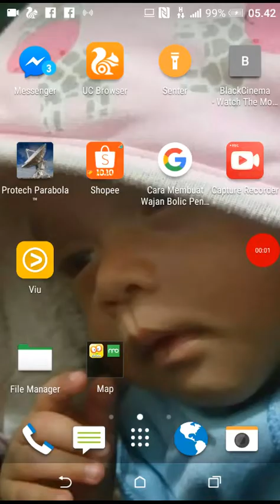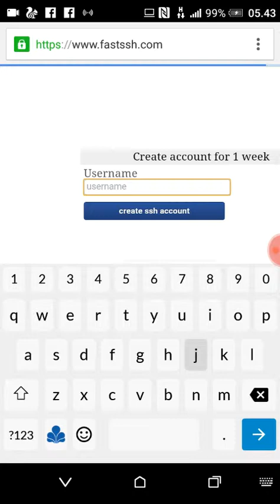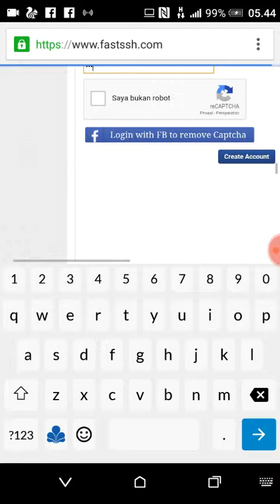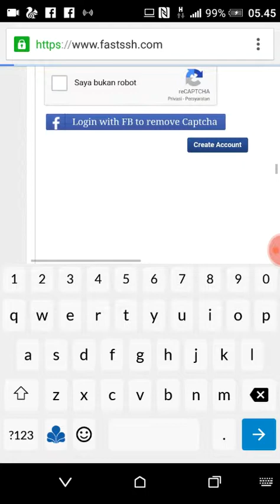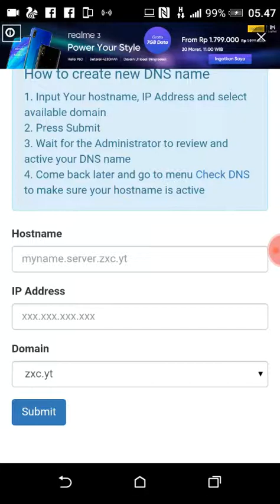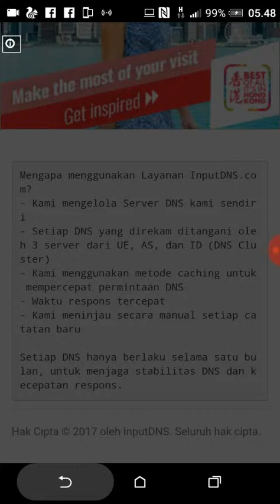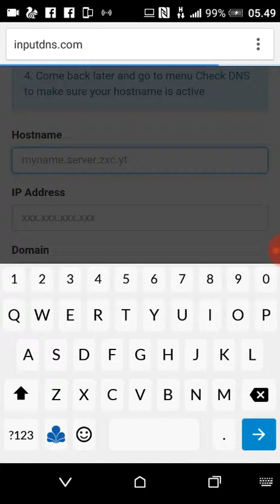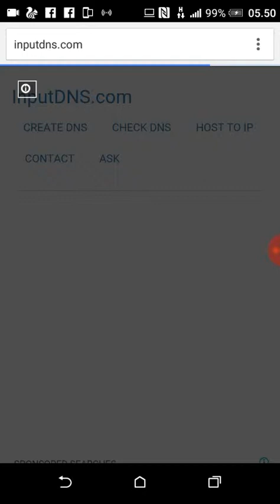Cara membuat akun ssh untuk internet gratis!!